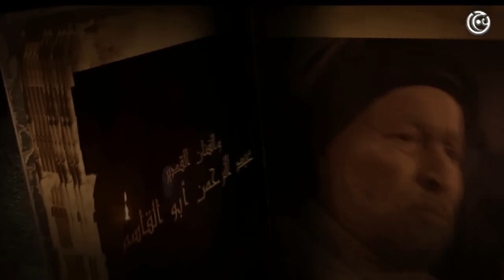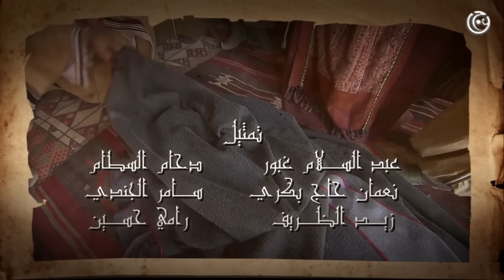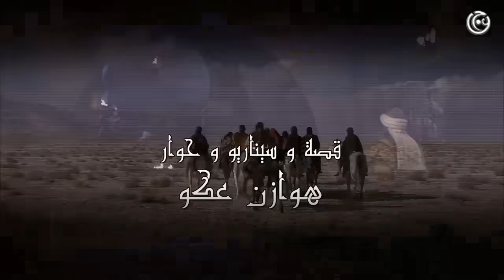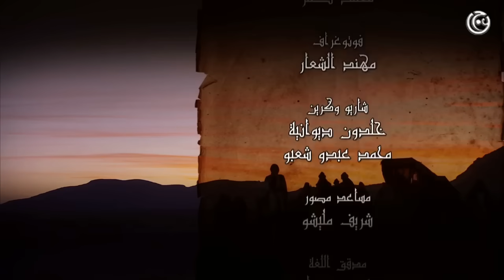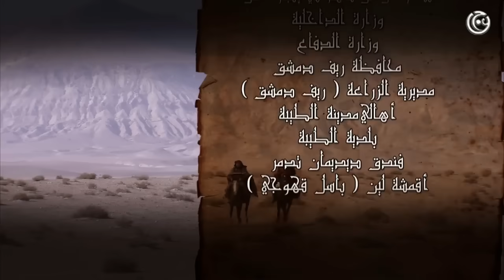مسلسل دليلة والزيبق الجزء الثاني الحلقة 18 الثامنة عشر | Dalila Wal Zaybaq Season 2 HD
مغامرات دليلة والزيبق .
مسلسل دليلة والزيبق هو نسخة ثانية عن المسلسل الذي عرض عام 1976 وقد ادت دور دليلة في ذلك الوقت الفنانة منى واصف اما اليوم فتلعب دور دليلة الفنانة كاريس بشار التي تقدم شخصية امراة جميلة ولكنها خبيثة تستخدم حيلها لتصل الى هدفها. تدور احداث المسلسل عن المغامرات التي تدور بين دليلة المحتالة الفائقة الذكاء التي تسعى للوصول الى اهدافها في الحياة بغض النظر عن الوسيلة وزيبق الفتى النبيل الشجاع الذي ينجح بإنهاء شرور دليلة . مسلسل دليلة و الزيبق يمثل الصراع بين الخير والشر ضمن قالب درامي مشوق يعتمد على الموروث الشعبي المستوحى من قصص الف ليلة وليلة ضمن رؤية حديثة.
الجزء الثاني من بطولة:
اخراج سمير حسين
30 حلقة